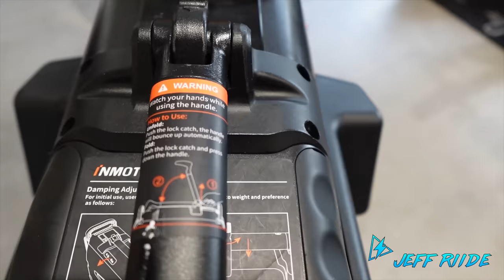Inmotion V13 Review fait uniquement pour ligne droite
Pour me contacter:
Mentions légales